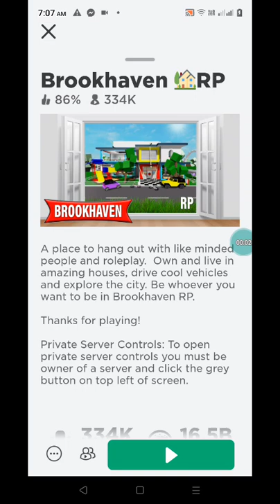roleplaying in brookhaven roblox